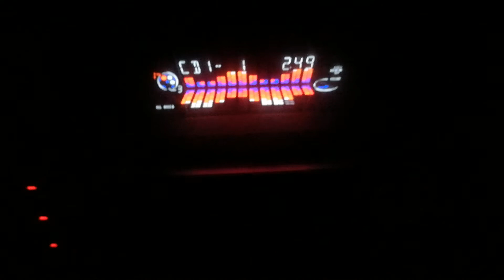Presentacion Especial navidad jorge frausto 2017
LA CHANGA SONIDO PANCHO
SONIDO SIBONEY GUARACHAS CUBANAS CUMBIAS PEÑONERAS
SONIDO LA CONGA SONIDO ESTERE RUMBA 97 SONIDO AFRICA
SONIDO CANDELA SONIDO ROLAS SONIDO CAZADOR
SONIDO INMENSIDAD SONIDO MARYSOL SONIDO SUPER DENGUE
SONIDO CARIBE 66 SONIDO RUMBA CALIENTE SONIDO CAZANOVA
SONIDO PORTUGAL SONIDO ARCOIRIS SONIDO FASCINACION
SALSA CUMBIA GUARACHA COLOMBIA CUBA PERU ECUADOR
SONIDO AFRICA SONIDO MARACAIBO SONIDO TACUBA
SONIDO EL NEGRO DE SANTA MARTHA SONIDO LA LIBERTAD
SONIDO JOSE REYNA SONIDO SON CLAVE DE ORO SONIDO LOS FREDDYS
PEÑON DE LOS BAÑOS BARRIO DE TEPITO MARTIN CARRERA MERCADOS DE LA MERCED
MUSICA DE BARRIOS